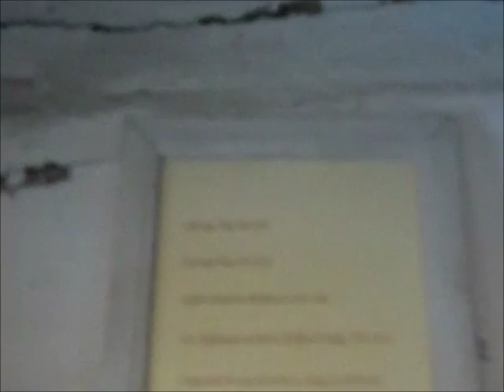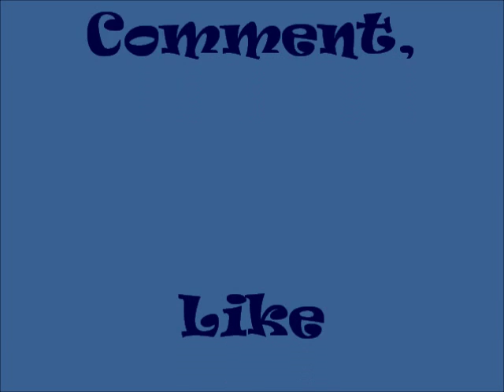16 10 9 Old Bedfore Village Bedford County Rifles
Old Bedford Village
220 Sawblade Rd.

Located in Bedford County in south central Pennsylvania, Old Bedford Village began in 1974 as a proposed solution to the county's twenty percent unemployment rate. The theory was that a museum site promoting the area's rich historic heritage would attract tourism and provide employment for county residents.

Old Bedford Village's stated mission as a living history museum is to keep the spirit of the Pennsylvania frontier alive by preserving, interpreting and presenting elements of Bedford County life in the period 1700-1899.

The Claycomb Covered Bridge, built in 1844, was dismantled and relocated to the site of the future village; it was reconstructed to serve as an entrance to the Village. In addition, an 18th century barn, five log homes, two school houses and a log church were moved from different areas of Bedford County and also reconstructed on the site, and a working farm was begun.

To demonstrate early craft skills, replicas of period shops were built, along with housing for artisans, supervisors and caretakers. The Village was virtually complete by 1980.

Today Old Bedford Village is home to over 40 authentic and reproduction buildings, including a church, tavern, jail, blacksmith shop, gun shop, general store, post office, bakery and log houses.

These buildings house exhibits and artisans who demonstrate crafts such as spinning, blacksmithing, candlemaking, tinsmithing, tolepainting and broommaking.

The history of the village is amazing The architectural features of the time period are an attraction in themselves, and the re-enactors add so much more with their knowledge and passion for the village.

On average it takes an hour to walk through the village but depending on your interest it can take all day.

There is also a free self guided tour app available